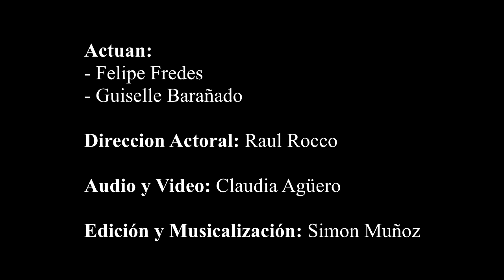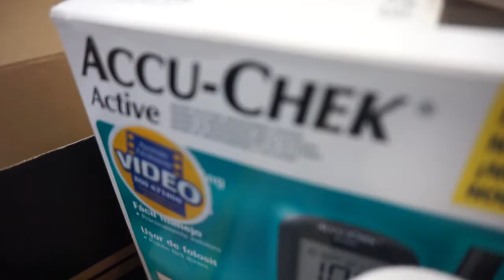Dormidos - Elena Eledaida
Este y otros cortos puedes encontrarlo en mis listas de reproducción, si